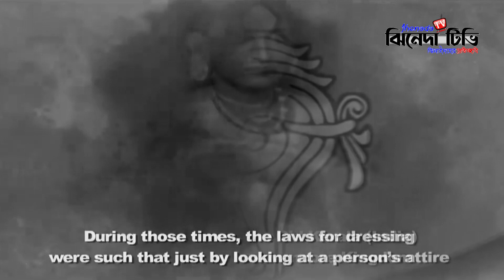স্তন কর । একটি জঘন্য প্রথা । নির্মম প্রতিবাদ